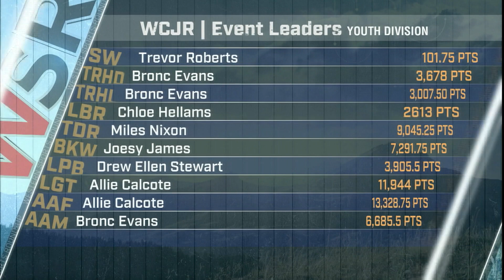Bronc Evans on Western Sports Roundup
Division Youth athlete Bronc Evans shares his strategy for nominating for the 2024 World Championship Junior Rodeo on Western Sports Roundup